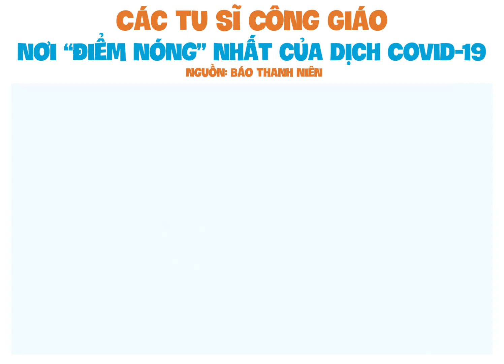Các tu sĩ Công Giáo nơi "điểm nóng" nhất của dịch Covid-19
"Các tu sĩ Công Giáo đi tình nguyện vì tình yêu thương thôi, chứ không vì gì hết" Sơ Liên